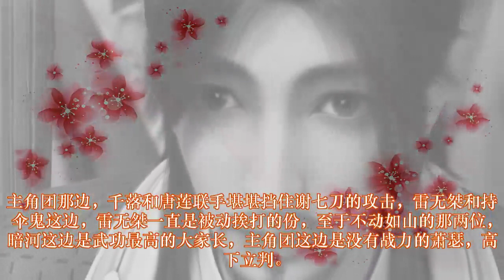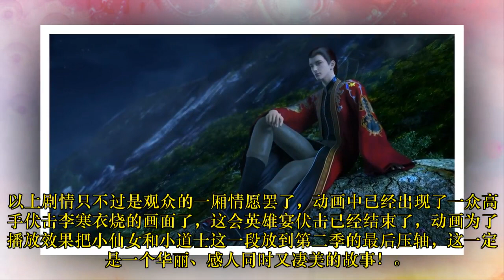少年歌行：遭魔改，观众却拍手称赞，小道士或有救了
唐门的毒联合暗河的蜘蛛，英雄宴上的这次投毒骗过了雷门和参加英雄宴的武林人士，打了雷门一个措手不及。英雄宴，除了唐门的人还站着，只有小毒物温良和雷千虎（雷门的管家和下人不算），雷千虎常年受寒毒侵扰，尝遍各种毒药，如今也算是半个老毒物了。